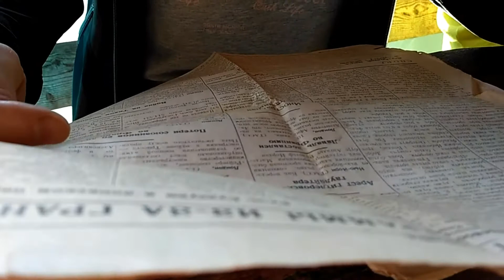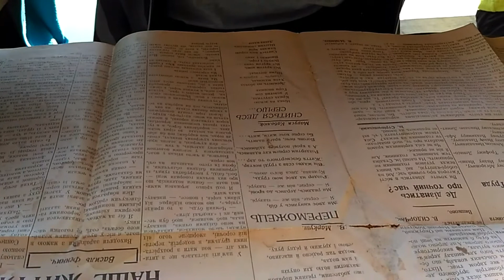Влог. В очікуванні їжі читаємо на Рахівщині закарпатську газету 1945 року.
Захотілося згадати літо. Таке дивне відео зняла на свій телефон моя дружина Свєта, за що я їй дуже вдячний. Ми з друзями просто коротали час в очікуванні сніданку в урочищі Банському біля села Луг Рахівського району. Там дивовижні місця! Читаємо мукачівську газету 1945 року. Стиль неповторний!